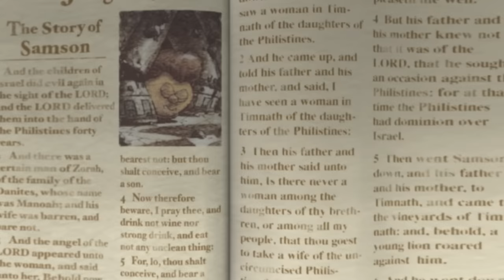VeggieTales | Everyone Is Loved! | Confidence Series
Minnesota shows kindness and lets Rattan go. The Veggies learn that everyone deserves love, even if they have made mistakes!

Clip from 'Minnesota Cuke and the Search for Samson's Hairbrush' - Could this preposterous plot be the dirty work of Minnesota’s long-time nemesis Professor Rattan?